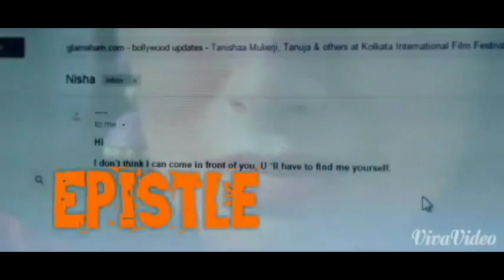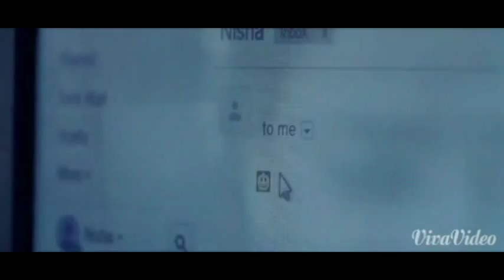EPISTLE Malayalam Short Film Trailer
Coming Soon...!

Story & Direction : Vysakh Madhu
Produced By : City Tigers
D.O.P : Anhar
Editing : Gimod  KBPA
Asso.Director : Shabaz, Sanu, Vinay, Salman
Production Controller : Ajeesh, Sanover, Mani